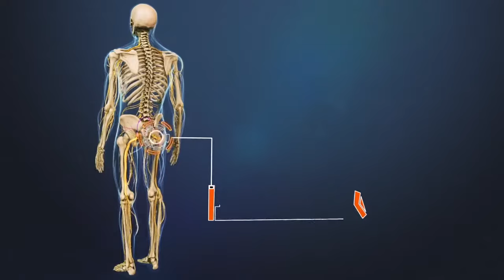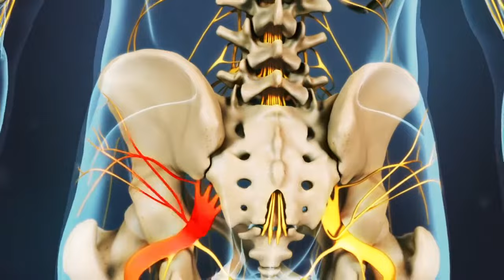Video de la anatomia del nervio ciatico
El nervio ciático es el nervio más grande y largo del organismo; pasa por la espalda baja, la parte posterior de la pierna y llega hasta los dedos de los pies. Aprende más